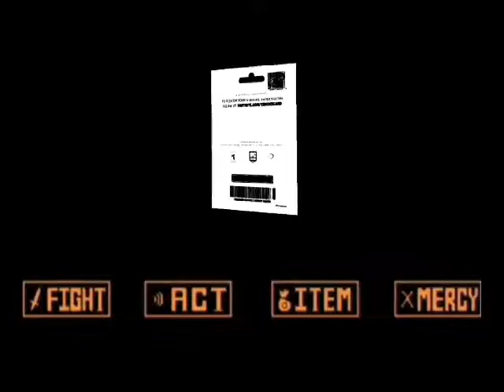19 dollar fortnite card but it's bullet hell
bullet hell is a megalovania au (alternate universe) where sans has a gun basically
also this video is NOT MY CREATION this video was created by TeeDeeGee